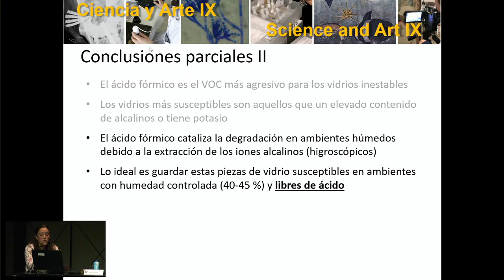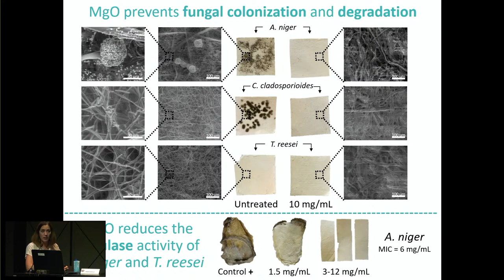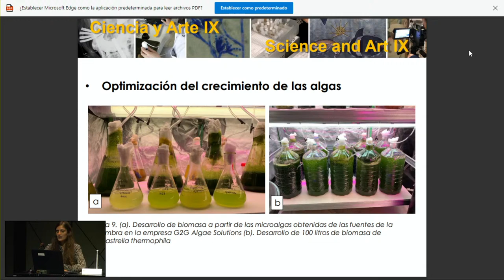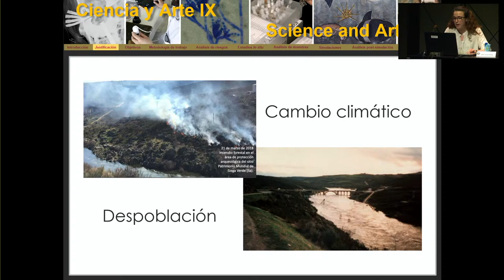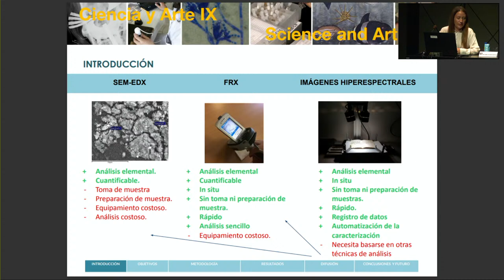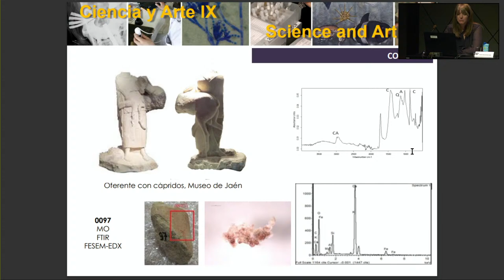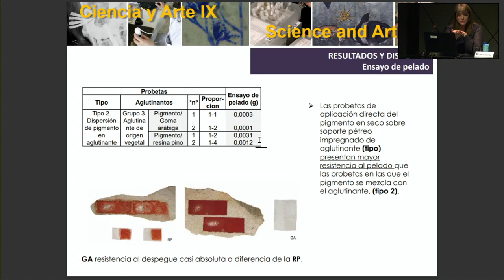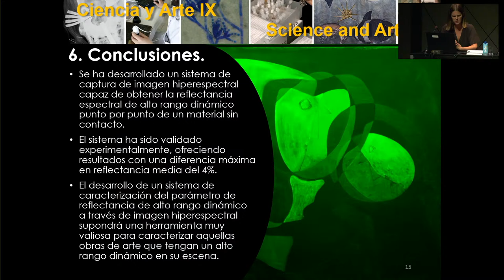Congreso Ciencia y Arte (IX edición) - 18 octubre (sesión tarde)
Congreso Ciencia y Arte (IX edición)
17, 18 y 19 de octubre de 2022

Las aportaciones de la investigación científica, desarrolladas en todo el mundo para la conservación y restauración de bienes culturales, están siendo reconocidas, y hoy en día, es indudable para cualquier centro de conservación a escala internacional la necesidad de crear, apoyar y desarrollar la presencia de grupos de expertos en áreas científicas y técnicas para la salvaguarda del Patrimonio. Esta realidad ha desembocado en la existencia y reconocimiento de una disciplina que ya se encuentra consolidada profesionalmente en todos los países involucrados en la protección del patrimonio histórico: Heritage Sciencie (Ciencia del Patrimonio).

Desde junio de 2006 se inició una serie, que con periodicidad bienal propicia el acercamiento entre ambos sectores y establece puentes entre ellos, convirtiéndose en un foro de intercambio consolidado en el marco del Plan Nacional de Investigación en Conservación del IPCE. En esta edición, en el marco del proyecto AmerMadCM: América en Madrid. Patrimonios interconectados e impacto turístico en la Comunidad de Madrid (H2019/HUM5694), en el que participa el IPCE, se pretende poner en valor el patrimonio histórico, cultural y natural generado por la profunda influencia de América en la Comunidad de Madrid.

16:00 - 17:45 h. - Presentación de proyectos de investigación aplicada a la conservación del patrimonio:
· Vidrios y VOCs: qué esperar y cómo prevenirlo.
Teresa Palomar, Rodrigo Arévalo, Raquel Cid, Elena Laso, Instituto de Cerámica y Vidrio (CSIC), Universidad Autónoma de Madrid.

· Nanomateriales híbridos y nanopartículas para prevenir el biodeterioro de bienes del patrimonio cultural.
I. Franco Castillo, C. González, C. Marquina, J. M. de la Fuente, S. G. Mitchell. Instituto
de Nanociencia y Materiales de Aragón (CSIC-Universidad de Zaragoza and CIBER-BBN). A. Misra, C. Streb, Ulm University. S. Eyssautier-Chuine, Université de Reims Champagne-Ardenne.
E. García Guillén, Real Jardín Botánico-CSIC. L. De Matteis, Instituto de Nanociencia de Aragón.
F. Silva, Universidad de Zaragoza.

· Cambiando el paradigma del biodeterioro. Las microalgas de La Alhambra y El Generalife como oportunidad para la creación de nuevas técnicas artísticas.
Isabel Calvo-Bayo, Rafael Bailón Moreno, Fernando Bolívar-Galiano, Universidad de Granada, Julio Romero-Noguera, Universidad de Sevilla.

· Afrontando los riesgos de emergencia en el yacimiento arqueológico de siega verde: estudio de vulnerabilidades.
Isabel Valle Herrero y Fabio Sitzia. Universidade de Évora, University of Thessaloniki, Universitá La Sapienza.

· Identificación de materiales en pintura mural arqueológica romana (S.I - II d.C) por técnicas de análisis no invasivas.
Ana Isabel Calero Castillo, Ana Mª López Montes. Universidad de Granada.

· Estudio de técnicas de policromía empleadas en el conjunto arqueológico de Cerrillo Blanco.
María Belén Ruiz-Ruiz, Isabel Calvo-Bayo, Fernando Bolívar-Galiano, Universidad de Granada.
María Teresa Doménech-Carbó, Universidad Politécnica de Valencia. Julio Romero-Noguera, Universidad de Sevilla.

· Imágenes matriciales de alto rango dinámico para mediciones de reflectancia espectral en obras de arte.
Antonio Álvarez Fernández-Balbuena, Ángela Gómez Manzanares, Daniel Vázquez Moliní, Juan Carlos Martínez Antón, Santiago Mayorga Pinilla, Wendy Davis, Dorukalp Durmus, Laura Micheli, Claudia Mazzuca, Universidad Complutense de Madrid. Jorge García Gómez Tejedor, Carmen Muro García, Javier Muñoz de Luna, Cristina Cabello Briones, Museo Nacional Centro de Arte Reina Sofía.

17:45-18:00 h. - Debate y turno de preguntas